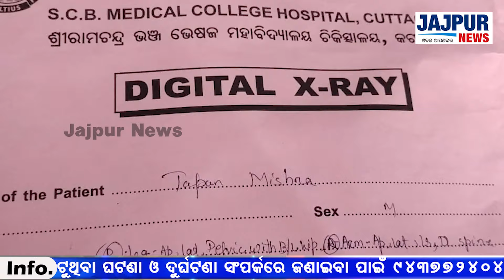ଖରାପ ଗ୍ରାମ ରାସ୍ତା ଆଉ ଚାଲିଥିବା ଦୁର୍ନିତୀ ବିରୋଧରେ ମୁହଁ ଖୋଲିବାରୁ ସାମ୍ବାଦିକଙ୍କୁ ମରଣାନ୍ତକ ଆକ୍ରମଣ ।